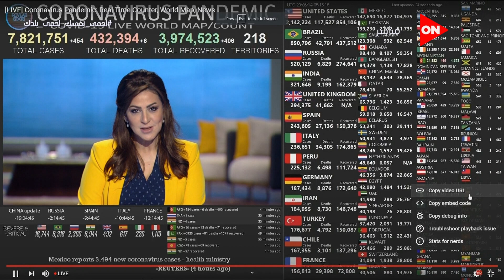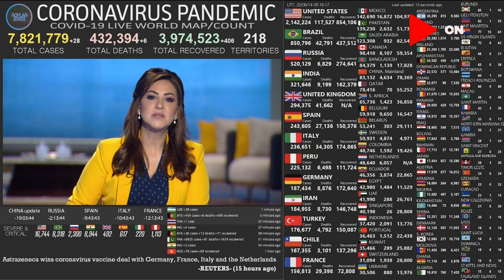صباح الخير يا مصر - شاهد عدد الإصابات والوفيات بفيروس "كورونا" حول العالم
جزء من حلقة اليوم 14 يونيو 2020 من برنامج صباح_الخير_يا_مصر وفيها لقاء مع د. حامد عبد الله وحوار حول تأثير الإفراط في استخدام الكحول والمطهرات علي الجلد، وحديث مع المتحدث عن وزارة الإسكان وتوفير وحدات سكنية لمحدودي الدخل وأخيرًا عرض لأهم الأخبار العالمية والمحلية.